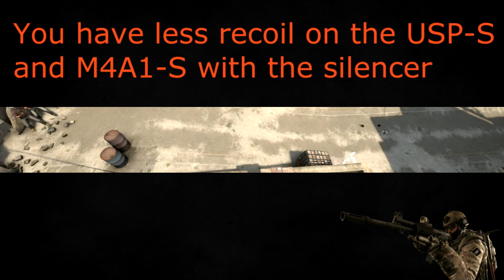CSGO Myths # Ep. 3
Leave new Myths for testing in the comments.

Questions:
- The flash and the grenade take the same time to explode.
- You have less recoil on the USP-S and M4A1-S with the silencer.
- The damage of one molotov is the same has two.